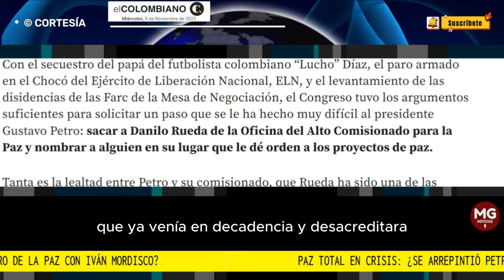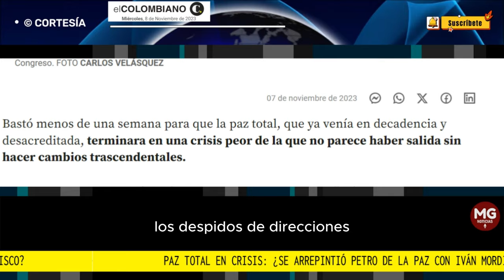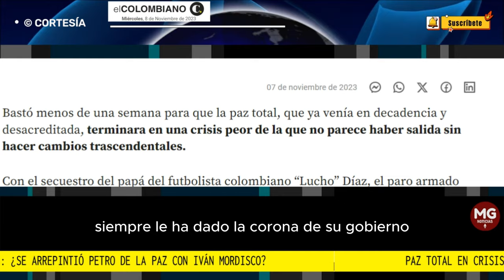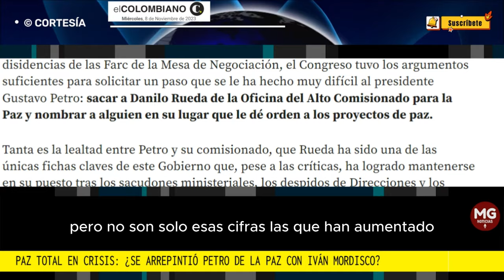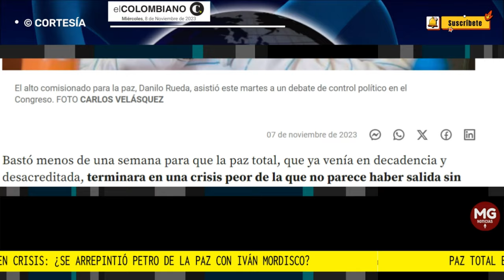'PAZ TOTAL' EN CRISIS ⛔ ¿SE ARREPINTIÓ PETRO DE LA PAZ CON IVÁN MORDISCO?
Bastó menos de una semana para que la paz total, que ya venía en decadencia y desacreditada, terminara en una crisis peor de la que no parece haber salida sin hacer cambios trascendentales.
EL COLOMBIANO